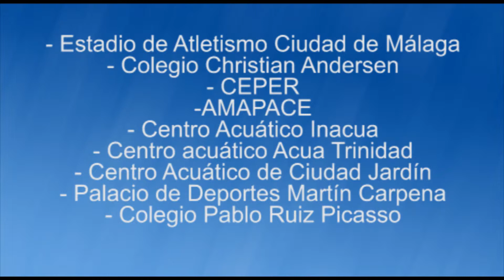Deporte Accesible 2013 2014 Ayuntamiento de Málaga